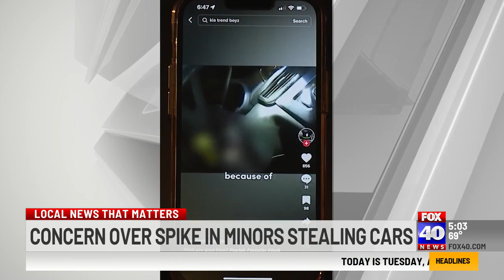Growing concern over TikTok challenge that involves stealing vehicles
A social media challenge involving the theft of vehicles has led to crashes in multiple states.